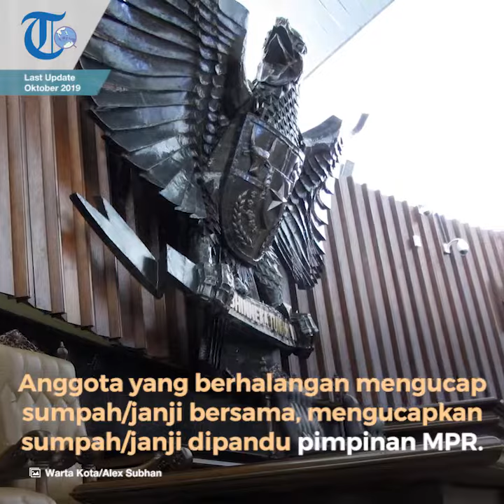Majelis Permusyawaratan Rakyat Republik Indonesia, Lembaga Legislatif di Sistem Ketatanegaraan Indon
TRIBUN-VIDEO.COM - Majelis Permusyawaratan Rakyat Republik Indonesia (MPR RI) adalah lembaga legislatif dalam sistem ketatanegaraan Indonesia.

Berdasarkan Tata Tertib MPR Nomor 1 Tahun 2014, Bab II Pasal 4, MPR merupakan lembaga permusyawaratan rakyat yang berkedudukan sebagai lembaga negara yang memiliki kewenangan tertinggi.

Anggota MPR RI terdiri dari Anggota Dewan Perwakilan Rakyat (DPR) dan Anggota Dewan Perwakilan Daerah (DPD).